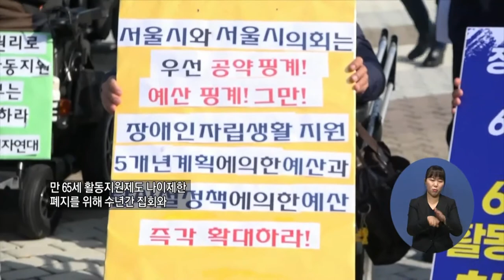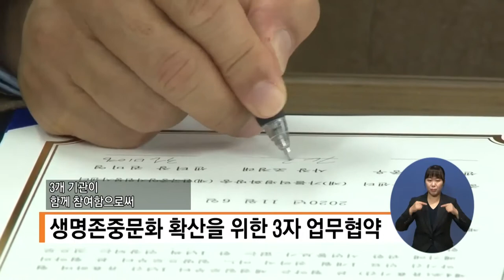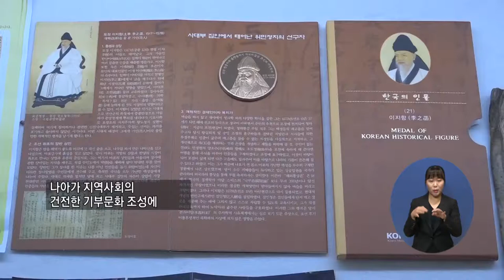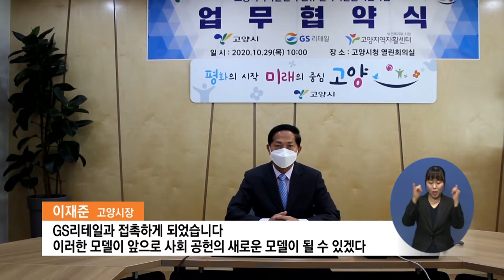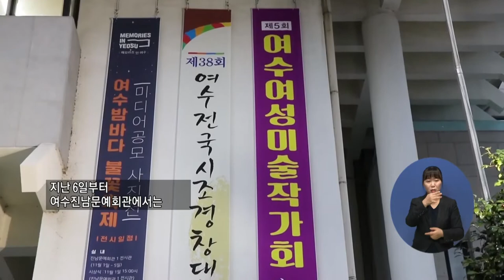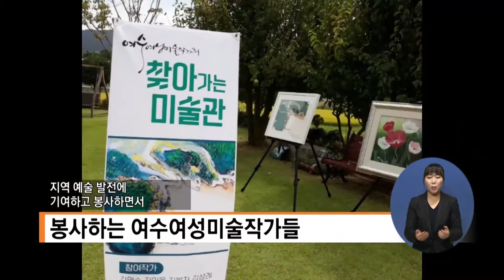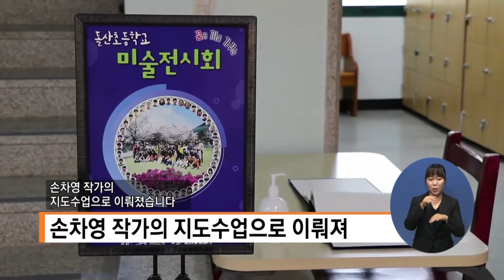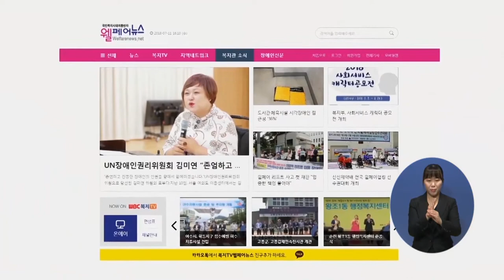복지TV뉴스 1527회 11월11일 (수) 종합뉴스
주요1) 중증장애인 활동지원 나이제한제도 폐지 문대통령에게 호소
서정용 기자
단신1) 생명존중문화 확산을 위한 3자 업무협약
박재춘 기자
주요2) 마스크 기부.. 코로나19 함께 이겨나가요
김민재 기자
주요3) 고양시·GS리테일, 저소득층 일자리 날개 달다
정운선 기자
주요4) 민락사랑나눔봉사단, 지역과 어울림 만들기
정운선 기자
주요5) 여수여성작가회 ‘그림으로 사랑으로’
이영춘 기자
단신2) 2023정원박람회 성공개최 총력, 발기인 대회
주요6) (문화가) ‘꿈과 끼를 키우는 행복한 전시회’ 돌산시립도서관에서
이소영 기자